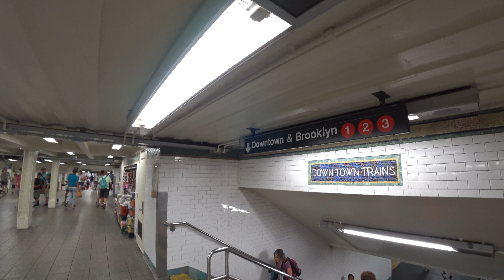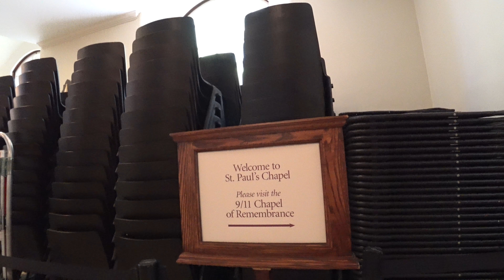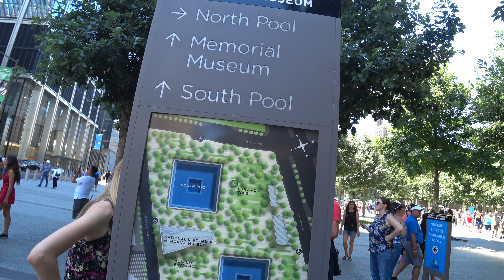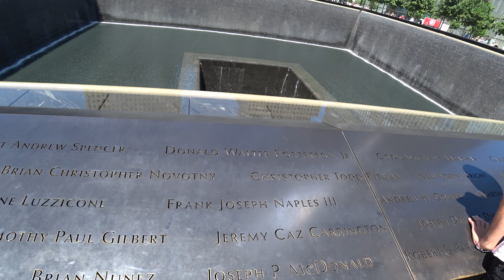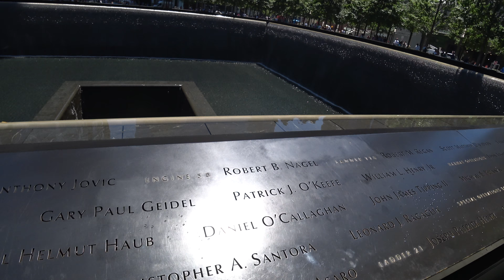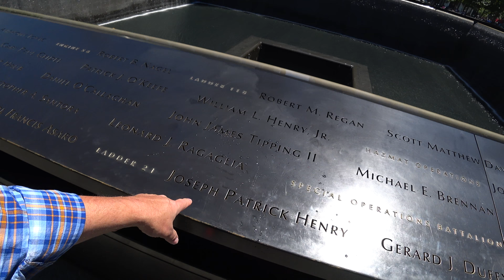New York City - Lower Manhattan - Statue of Liberty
Just a short video of Lower Manhattan from Times Square south. This includes the 9-11 memorial pools. Also included is a brief period on Liberty Island
I'm using a Sony FDR-X3000 action camera.